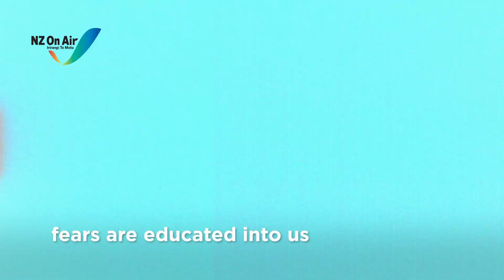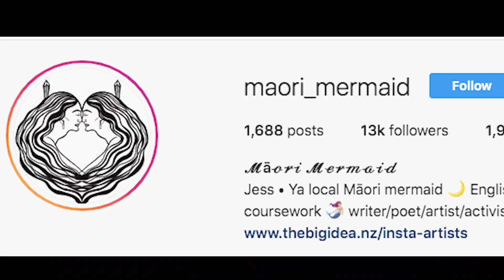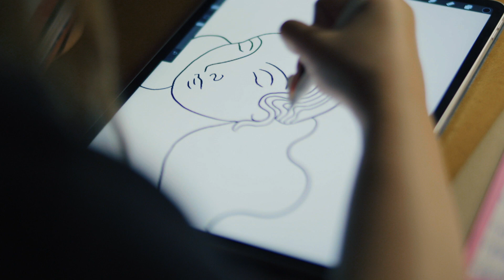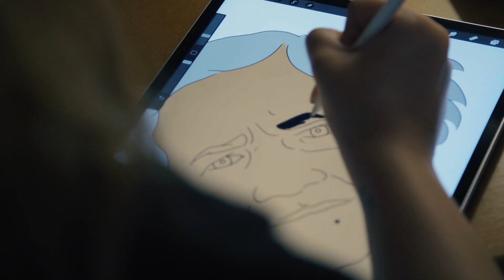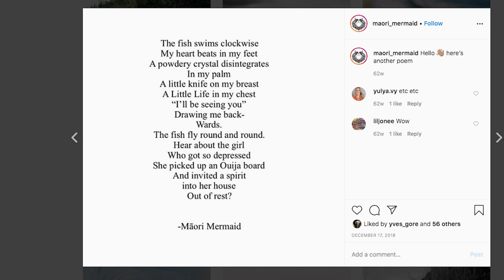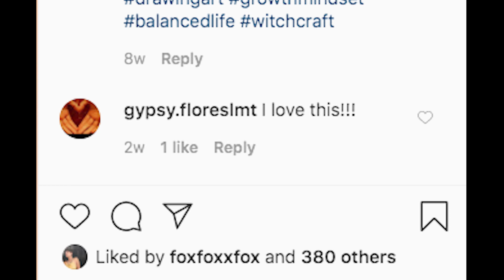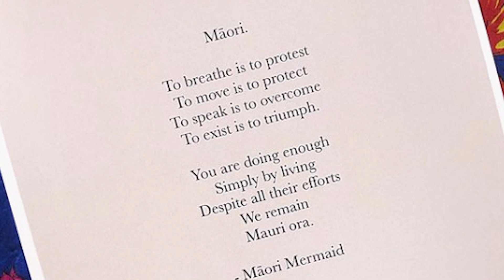The Outliers | Episode 5: Jess Thompson | RNZ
Jess Thompson is a Dunedin-based poet and illustrator who goes by the name Māori Mermaid.

The Outliers is a gritty, unapologetic look at youth from minority backgrounds in New Zealand. From great adversity comes great strength, so our aim is to search out youth who are the standout, the anomaly, or the outlier in their community.

We meet inspirational youth while exploring the source of most minority success: the community where they came from!

Produced by Fire Fire for RNZ.